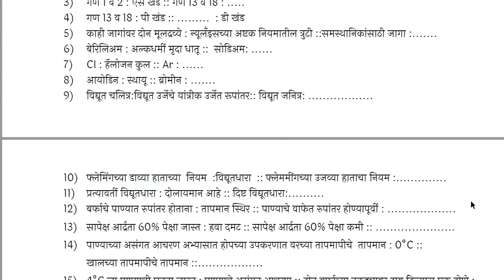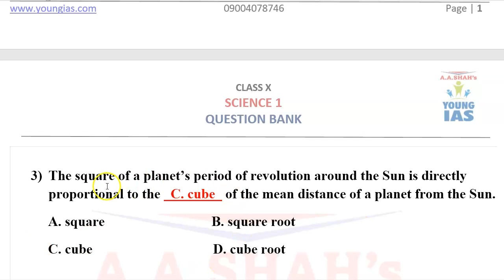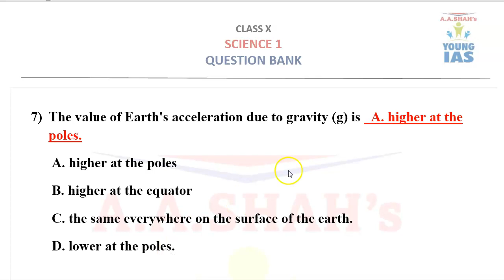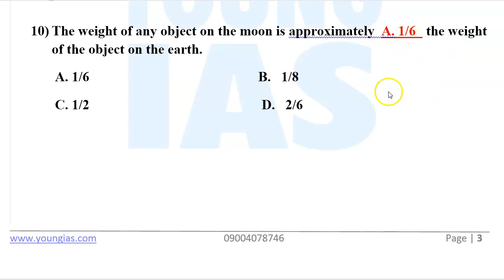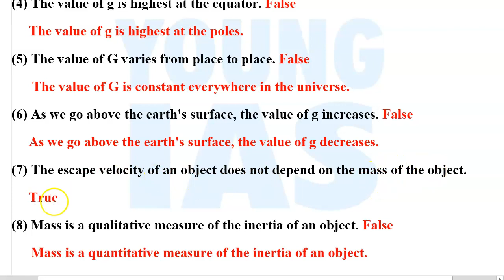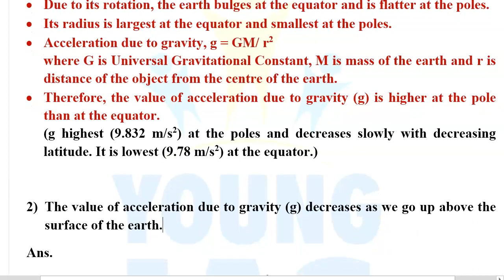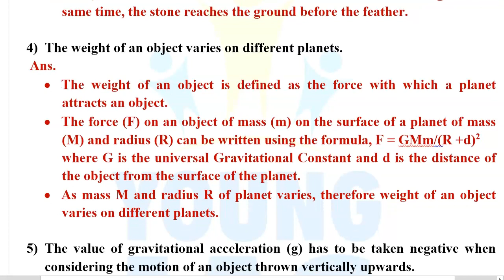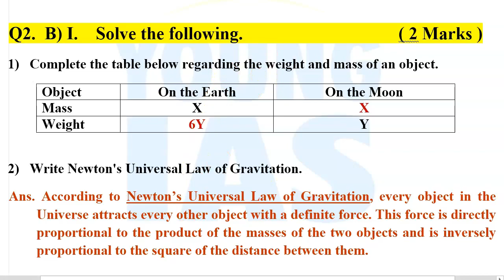Science 1 Question Bank Class 10 2021 English Solved Maharashtra Board | Chp 1 Gravitation | Part 1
The course includes:
1 Explanation
2 Doubt Clearance
3 Text Book : Q & A
4 Test Papers
5 Test Paper Discussion
6 Revision Tests
7 Report to Parents

For further inquiry/details & demo lectures:
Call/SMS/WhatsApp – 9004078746